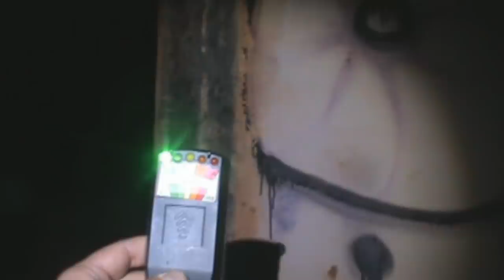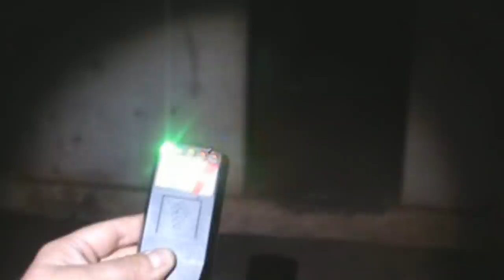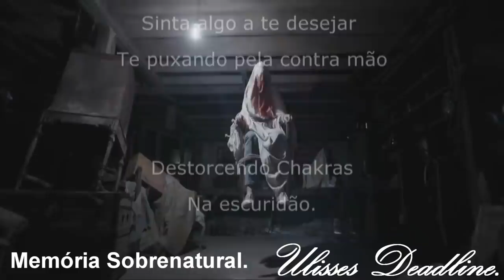DeadLine em: Céu Negro / Habitação Cinzas da vida#Memória Sobrenatural